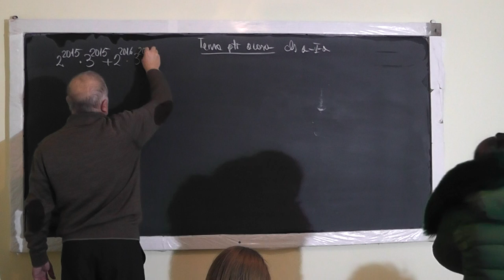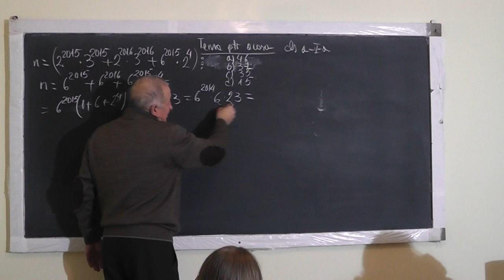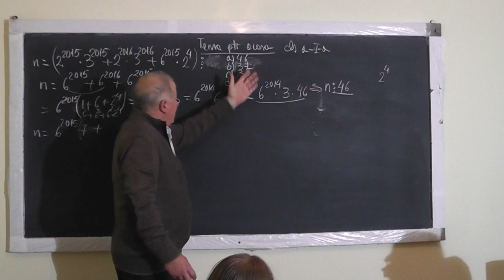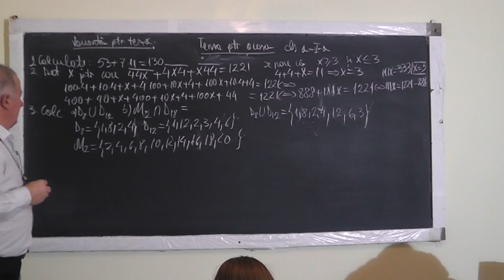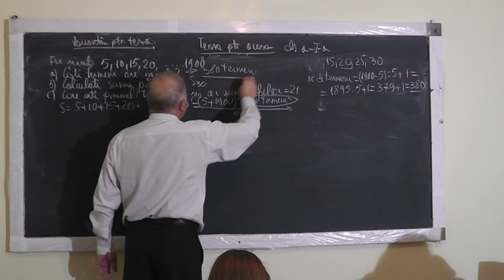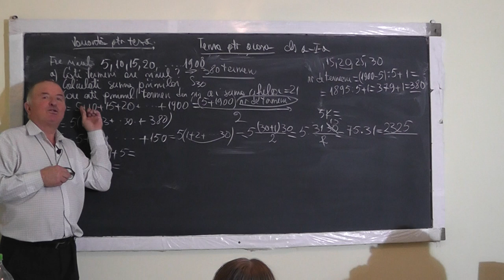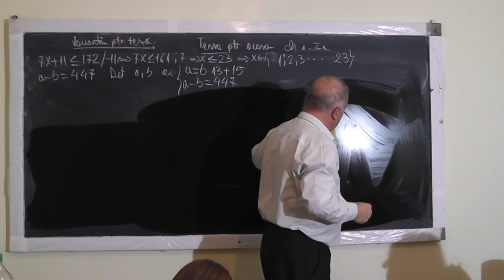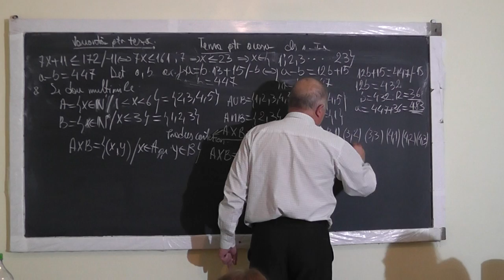1/2 1225 VARIANTA DE TEZA Teorema impartirii rest Divizibilitate Multimi Factor comun Puteri Clasa 5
Aceste lectii sunt SUSTINUTE de VOI si daca va sunt utile, as aprecia un Like, Share, Comment - In aceasta lectie de matematica pe care o puteti vedea in direct si pe facem recapitulare pentru teza la clasa a V-a. Din cuprins: Teorema impartirii cu rest, Operatii cu Multimi, Divizibilitate, Ecuatii si Inecuatii in N, Sume Gauss, Aflarea numarului de termeni dintr-un sir, Descompunerea in baza 10, Factor comun, Puteri, Autoevaluarea.